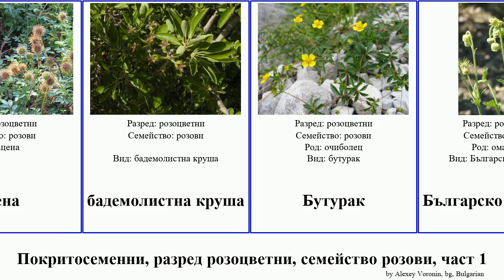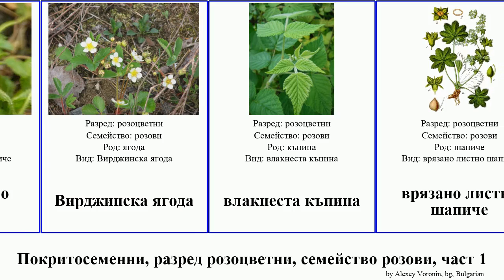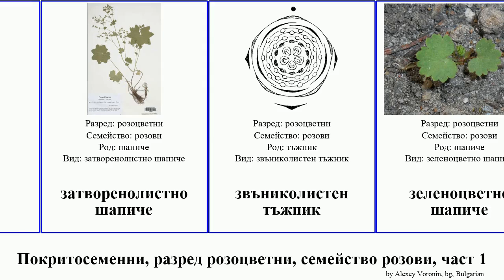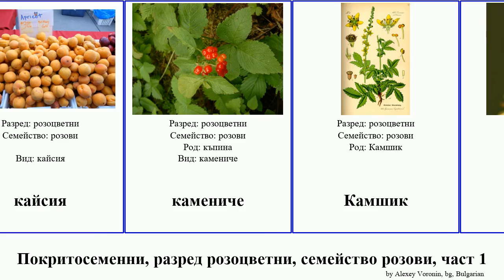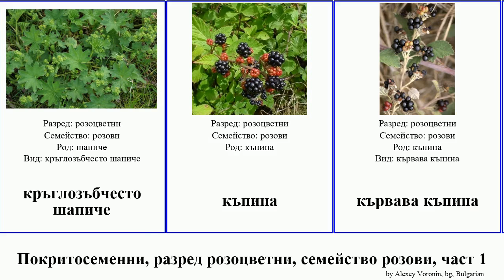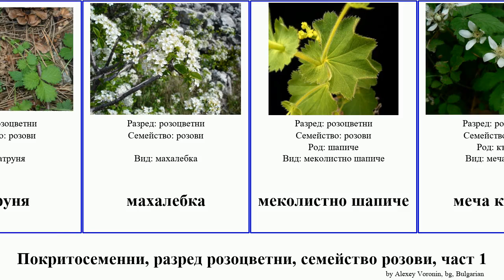Покритосеменни, разред розоцветни, семейство розови, част 1 шапиче къпина очиболец круша ягода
Покритосеменни разред розоцветни, семейство розови, част 1.
angiosperms of Order Rosales Family Rosaceae, Part 1, language: bg.

Campfire - Telecasted (Free YouTube library)

Rosa ‘Царица Севера’
аденостома
азиатска ябълка
алпийска шипка
американска офика
ананасова ягода
Английски глог
анизово шапиче
арменска къпина
арония
африканска череша
ацена
бадемолистна круша
Бутурак
Българско омайниче
българско шапиче
Бяла маслодайна роза
ветриловидно шапиче
Вирджинска ягода
влакнеста къпина
врязано листно шапиче
върболистна круша
върболистна спирея
Глог
голо шапиче
Горска ягода
градско омайниче
Грени Смит
гръцка офика
гъши очиболец
декоративна дюля
джанка
дива трънлива круша
дива череша
Динка
Длъгнестолистен тъжник
домашна ябълка
дребноцветен очиболец
дребноцветен черен глог
едролистна къпина
едроцветно шапиче
ериоботрия
жълт глог
затворенолистно шапиче
звъниколистен тъжник
зеленоцветно шапиче
Златна хималайска малина
изрязано шапиче
индийска ягода
Ирга
кайсия
камениче
Камшик
Камшик
канадска ирга
кафява ябълка
керия
китайска дюля
китайска принсепия
китайска роза
китайска слива
колурия
кранциев очиболец
Круша Плимут
кръглозъбчесто шапиче
къпина
кървава къпина
кървавочервен глог
лавровишня
лежащ очиболец
Мадам Мейланд
Майска шипка
манджурска ябълка
маслинолистна круша
маслодайна роза
Маслодайна роза
матруня
махалебка
меколистно шапиче
меча къпина
мочурен очиболец
Мукина
мушмула
мушмуловидна мукина